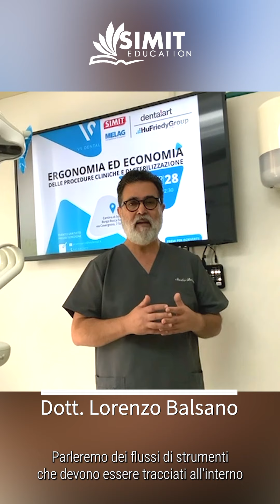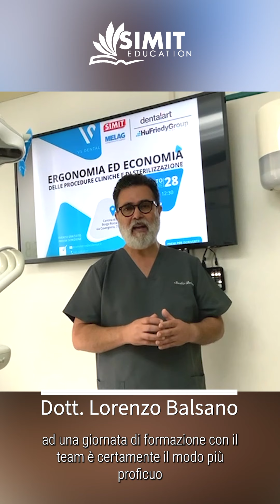Conferenza teorica "ERGONOMIA ED ECONOMIA DELLE PROCEDURE CLINICHE E DI STERILIZZAZIONE"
Video introduttivo di presentazione della Conferenza Teorica che terrà il Dott. Lorenzo Balsano il 28 settembre 2024 presso Rocca Sveva a Soave (VR). Per maggiori informazioni e iscrizioni: Tel.